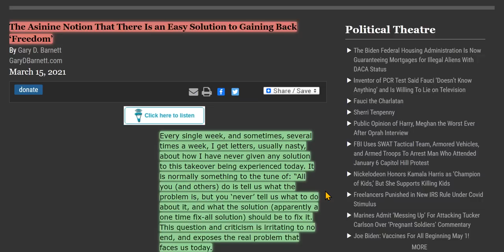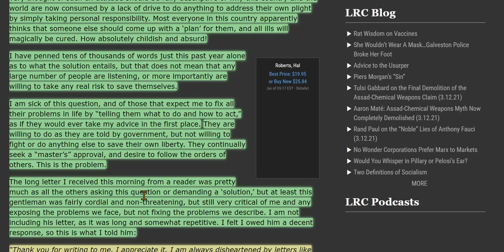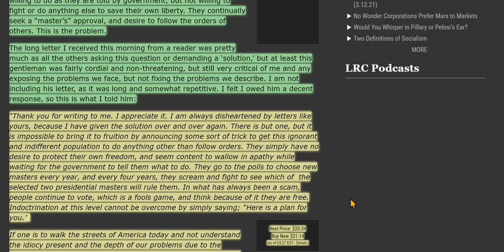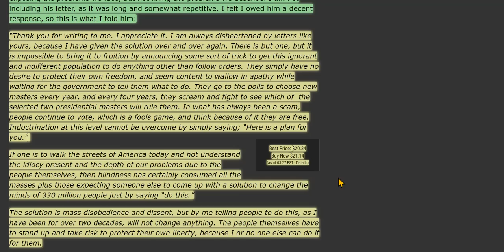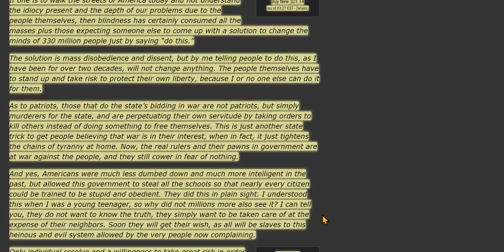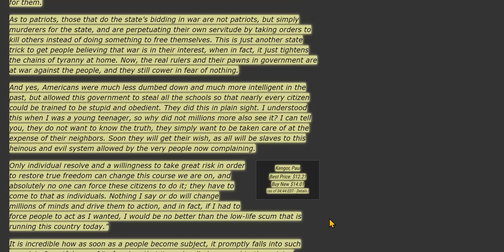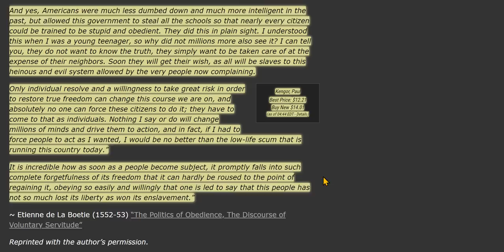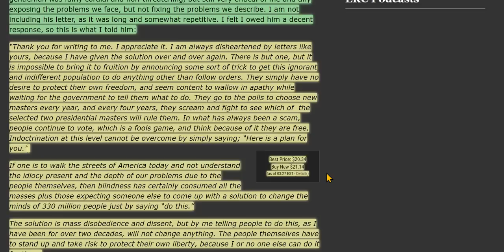"All You Do Is Focus On Problems, Never Provide Solutions." Mr. Barnett, It's Not Just Irritating